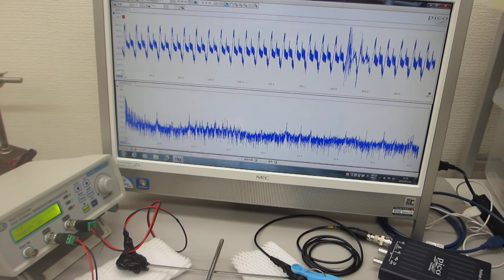超音波発振制御プローブによる超音波伝搬実験（表面弾性波の相互作用）